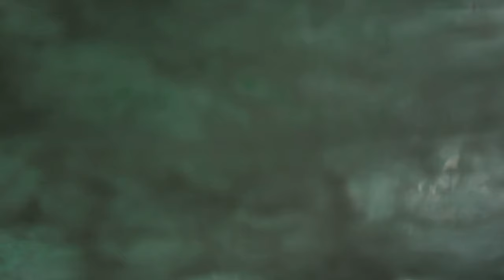2 DAYS OF GOOD SURF - RAW POV GOPRO VLOG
Yo enfin de retour !!

Nouvelle video de 2 session surf pov à la maison dans les landes, enfin quelques vagues et surtout du beau temps. J'ai pu enfin tester cette nouvelle board (The peregrine) de chez al merrick que j'ai décoré un peu. Ca fait du bien de retourner à l'eau après 1 mois !!

Bon surf !!

surfboard : Al merrick - The peregrine

English :

Im back !!

New video of 2 surf pov session at home in the Landes, finally some waves and especially good weather. I could test this new board (The peregrine) from al merrick that I customised. It's so good to be back in the water after 1 month !!

Can't wait to do more pov surfing video with my gopro ! ✌

Cheers !